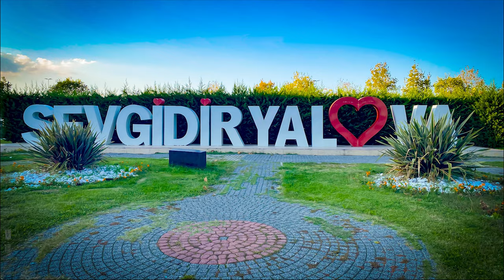Yalova sahil, merkez, ido ve Çiftlikköy'de hızlı bir tura ne dersiniz?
Yalova sahil, Yalova merkez, Yalova ido, Yalova çiflikköy, Yürüyen köşk